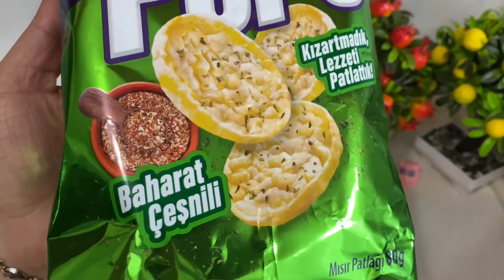ETİ Gong Pops Baharat Çeşnili Denedik ve biz beğendik 💁‍♀️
a101 marketten almıştık biz beğendik umarım sizlere de fikir olur beğenirsiniz hoşunuza gider,fiyatı da 6,45 tl idi 🙋‍♀️